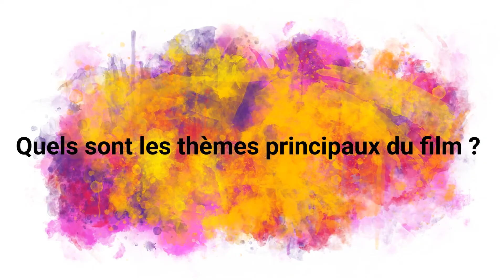Ciné-débat : Pourquoi faut-il voir et revoir Le Brio d'Yvan Attal ?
Présentation synthétique et problématisée du film Le Brio d'Yvan Attal dans le cadre de l'internat d'excellence pour préparer le ciné-débat.